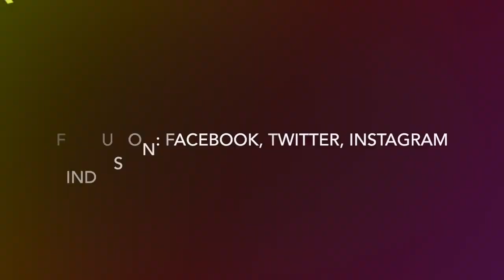Bad Attitude [Behind-The-Scenes] (2017) - Barbershop BA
Funny behind the scenes promotional video for Barbershop BA. Check out what happens when folks get an attitude on the set! Just keeping it real!

Filmed by: Alexey Dolotov
Edited & Produced by: Larry Ewings
Ending Music By: DJ Premier - "Discipline"